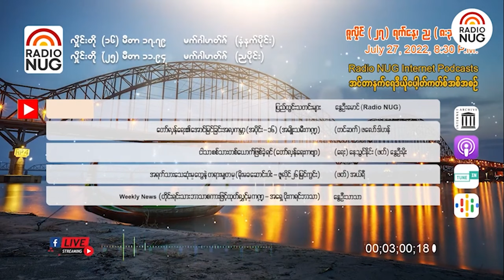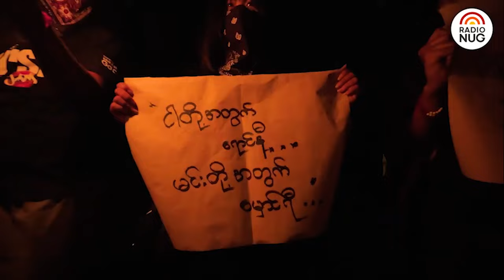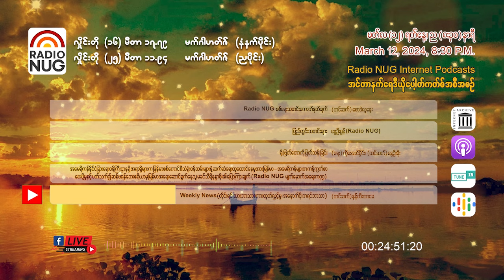Radio NUG - 12th March, 2024 Evening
8:30 PM LIVE @ 25 Meter Band, 11.94 MHz

📌 Radio NUG စစ်ရေးသတင်းကောက်နုတ်ချက် - စောဒဲလူနေး (07:25)
📌 ပြည်တွင်းသတင်းများ - နွေဦးမွန် (Radio NUG) (07:09)
📌 "ရိုးဖြတ်တောကို ဖြတ်သန်းခြင်း" (တော်လှန်ရေးကဗျာ) - (ရေး) ကိုအောင်မှိုင်း၊ (ဖတ်) နွေဦးမိုး (01:40)
📌 "အမေရိကန်နိုင်ငံခြားရေးဝန်ကြီးဌာနရှိ အရာရှိများက မြန်မာစစ်ကောင်စီသံရုံးဝန်ထမ်းများနဲ့ ဆက်ဆံရေးထူထောင်နေမှုအား မြန်မာ-အမေရိကန်များက ကန့်ကွက်စာပေးပို့မှုနှင့် ပတ်သက်၍ ဆန်ဖရန်ဘေးဧရိယာမှ မြန်မာအရေးဆောင်ရွက်နေသူ မခင်သီရိနန္ဒာစိုး၏ ပြောကြားချက်" (Radio NUG မျက်မှောက်အရေးကဏ္ဍ) (03:59)
📌 Weekly News (တိုင်းရင်းသားဘာသာစကားထုတ်လွှင့်မှု၊ အနောက်ပိုးကရင်ဘာသာ ) - နန့်ထီးထာမေ (06:19)

Podcast Channels-
(GOOGLE)